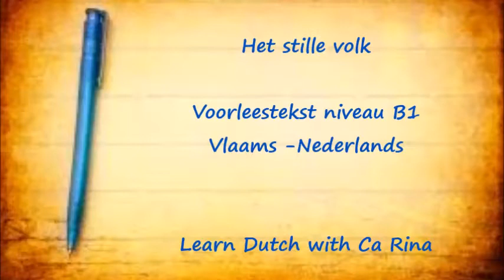Het stille volk, voorgelezen tekst, niveau B1 - Learn Flemish Dutch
Leer Vlaams Nederlands. Learn  Flemish Dutch
Flemish is the Dutch that is spoken in Belgium.
Writing it is the same as Dutch from Holland, but talking sounds different.
Welcome to learn Flemish Dutch  or Dutch with me.